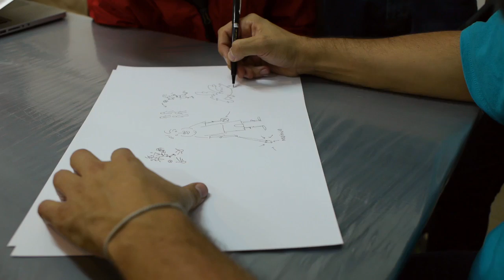Hackathon Jakarta #3 - The Pitch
The BajakJKT MakerLab is a two day creative challenge developed by Bartle Bogle Hegarty's MakerLab in partnership with Arduino Verkstad - for urban planners, athletes & engineers/developers to come together to develop solutions to lower or remove barriers to movement in Jakarta (e.g. badly lit streets that make running dangerous, the macet of the city making running unpleasant, etc).
The output from the 3 day MakerLab will be a series of prototypes. One of these prototypes will be selected by a panel of judges comprising people from BBH and Arduino Verkstad, including legendary Arduino co-founder David Cuartielles.